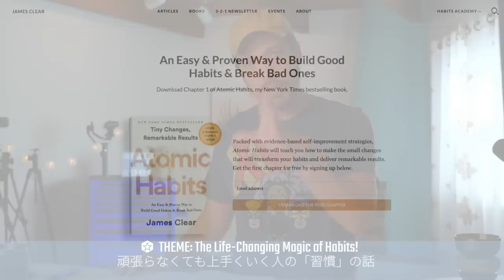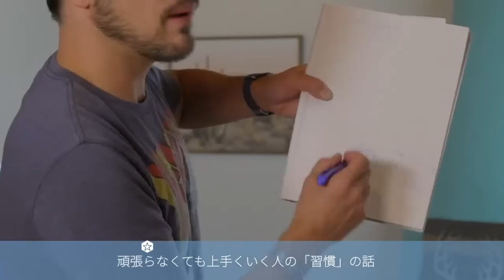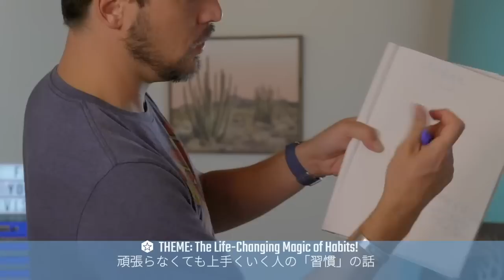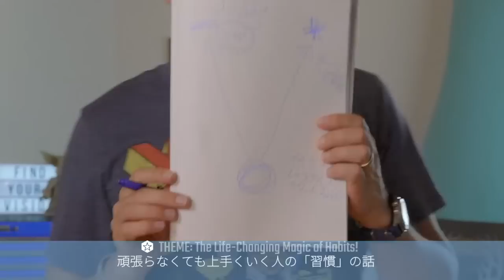頑張らなくても上手くいく人の「習慣」の話 HD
00:00 習慣を本気で学びたい人におすすめナンバーワン
00:57 なぜ習慣が身につかないのか？「頑張ること」と「習慣」について
04:14 「怠ける習慣」と「１つの身につけたい習慣」
11:31 【ワーク】今自分が外したい習慣を考えよう
17:00 人間は「習慣」の生き物
20:23 【アドバンスワーク】外したい習慣のチョイスポイントを考えよう
26:55 習慣を身につける７つのコツ

このビデオは、９月２８日の朝ライブ「おはようジャパン」から特別にハイライトとして制作しました。フルバージョンはこちら⇨